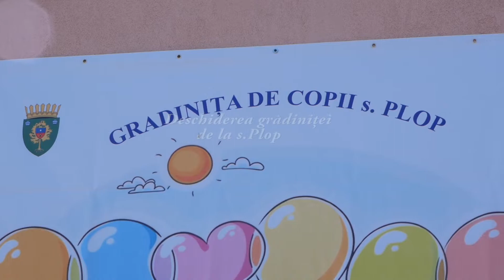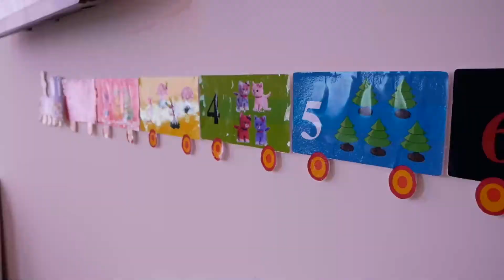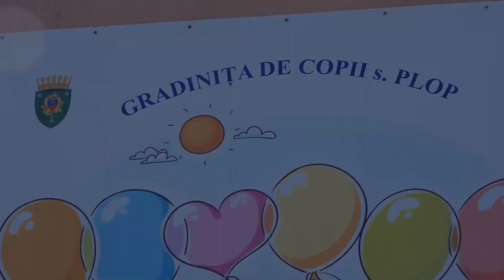Deschiderea grădiniței din satul Plop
1 Octombrie